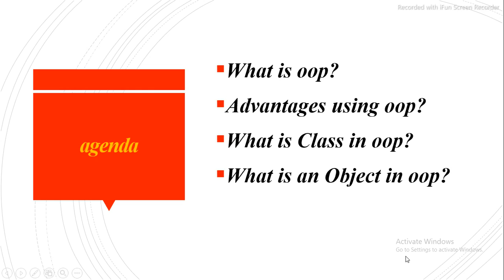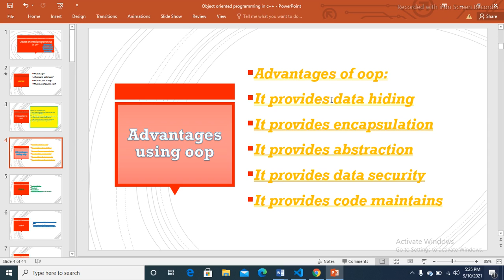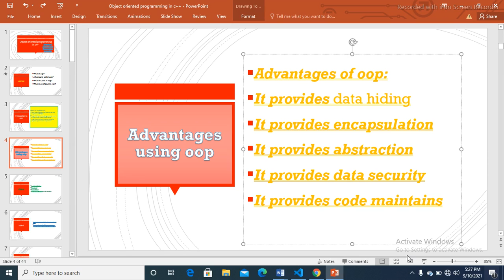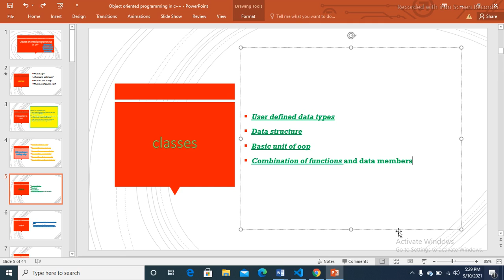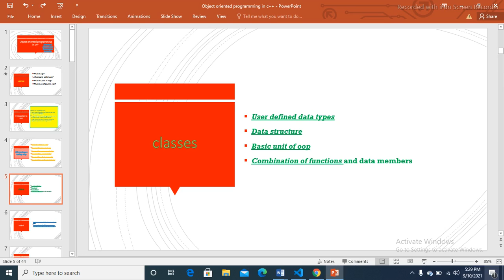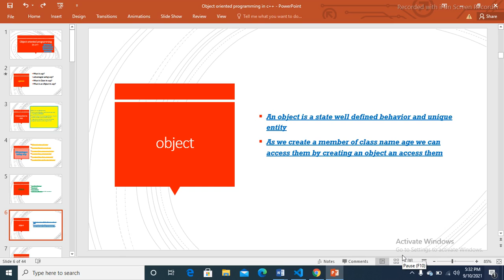introduction to oop advantage using oop an introduction to class and object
in this lacture I explained about oop why we use oop in programming and advantage using oop also explain about class and object in c++ programming and how we can use in oop